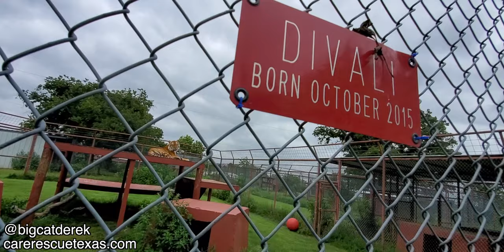Hide n' Seek: Tiger Edition | WATC 687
- Count the kitties
- Munchie stunts
- Joe is officially cool
- Rasa is from Iowa

--About--
Hi, my name is Derek Krahn and I'm the Operations Director for the Center for Animal Research and Education (CARE), a non-profit big cat sanctuary in Texas. That's where I got the idea for the name, 'BigCatDerek'. As you can probably already tell, I'm not that creative.

-Derek